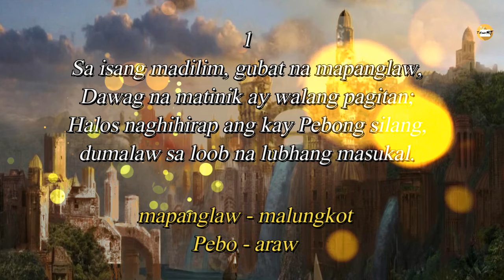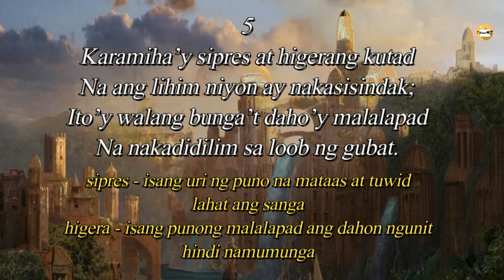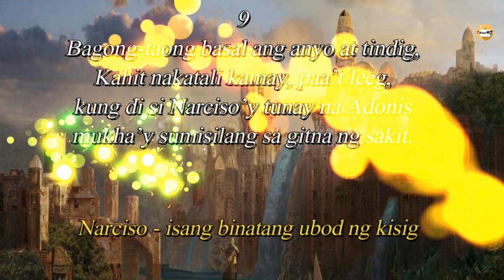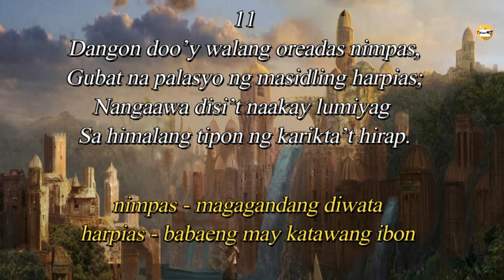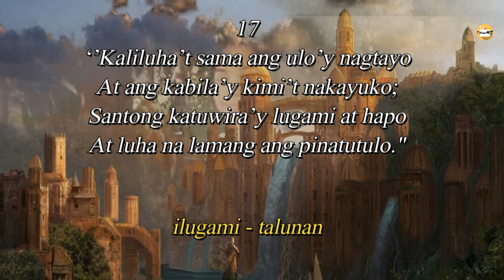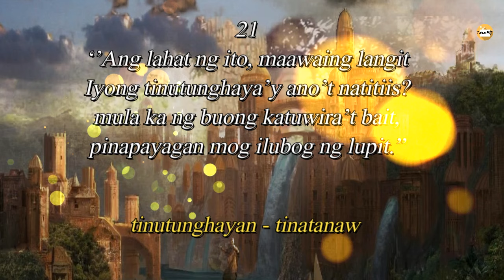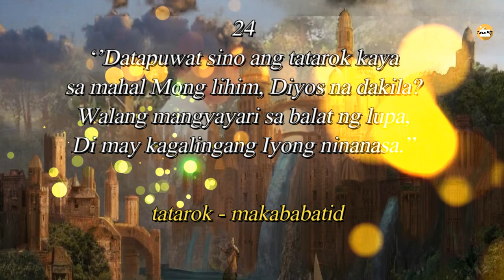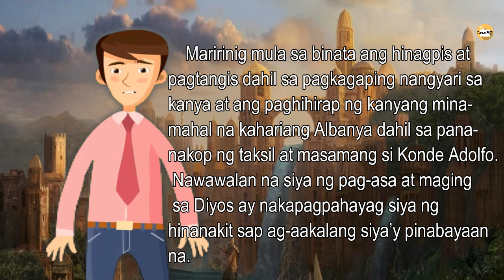FLORANTE at LAURA Series Episode 6| Ang mga Hinagpis ni Florante (001 - 025)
FLORANTE at LAURA Series (Episode 1-22)

     Ang bawat episode ay naglalaman ng buod ng bawat bahagi sa bandang huli upang mas madaling maunawaan ang takbo at kabuoan ng kuwento. Masayang panonood at pagbabasa mga esKYUTents!
     Anumang uri ng kamalian sa pagbigkas ng mga salita at pagbabaybay ay ipagpaumanhin ninyo. Maraming salamat.

Magsubskribi na rin para lahat HAPPY!

Ang musikang ginamit sa mga bidyo na ito ay nasa ilalim ng Creative Common Atribution License at HINDI INAARI ng tsanel na ito.